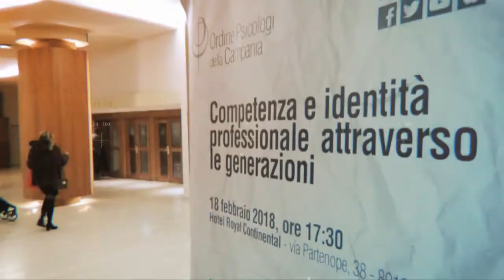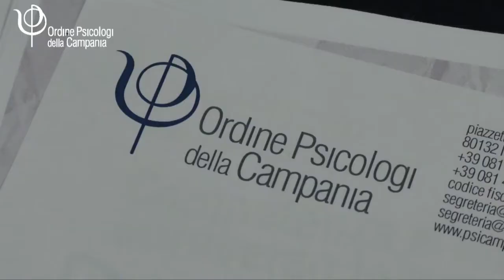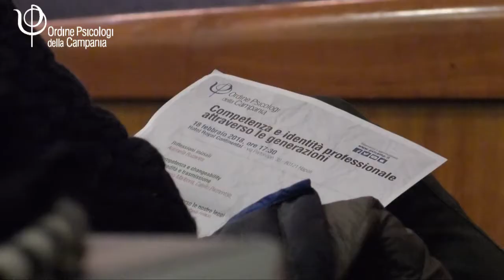20ennale Codice Deontologico - Un confronto generazionale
Il 18 febbraio 2018 ricorre il ventennale dell'approvazione del Codice Deontologico dello Psicologo e il ventinovesimo anniversario dall'approvazione della legge 56/89 che istituisce la professione dello psicologo in Italia.
In occasione di queste due ricorrenze importanti per la comunità professionale degli psicologi, l'Ordine degli Psicologi della Campania ha organizzato un evento di riflessione collettiva.
L’incontro ha rappresentato anche l’occasione per accogliere nella comunità professionale degli psicologi campani i colleghi iscritti di  recente, diventano un momento di incontro generazionale che ha messo insieme 3 generazioni diverse di psicologi.